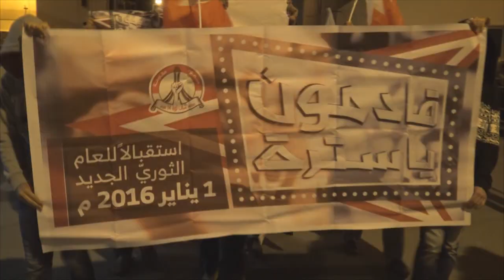قمع المسيرة الحاشدة "عاصمة الثورة ترحب بكم" قرب مركز شرطة سترة 26/12/2015